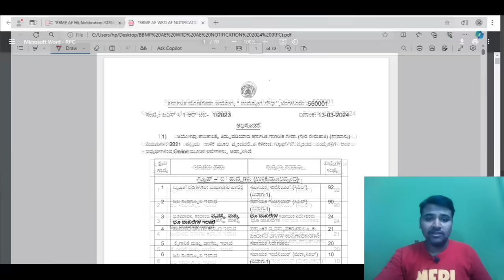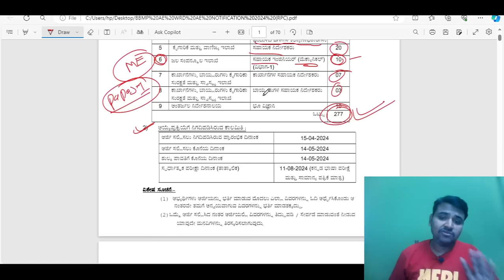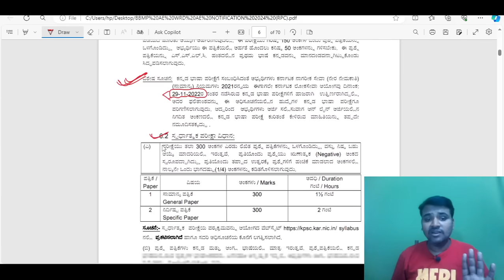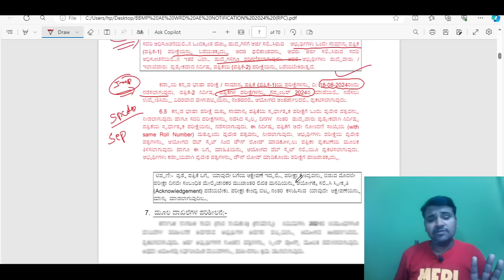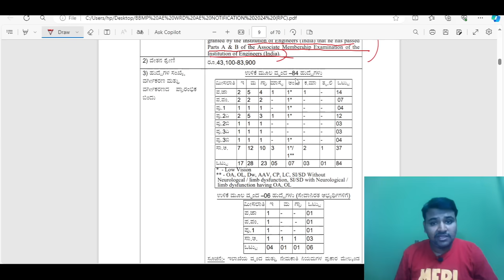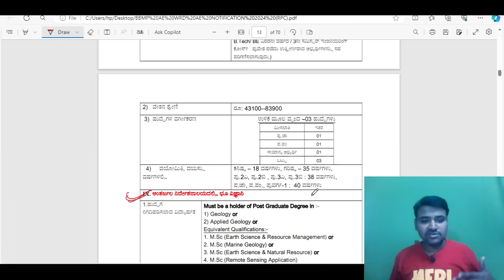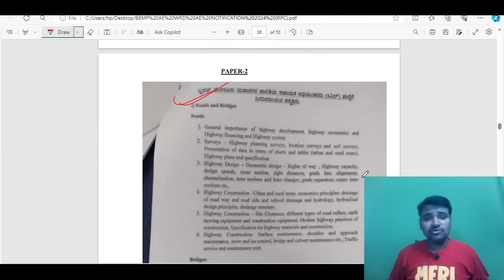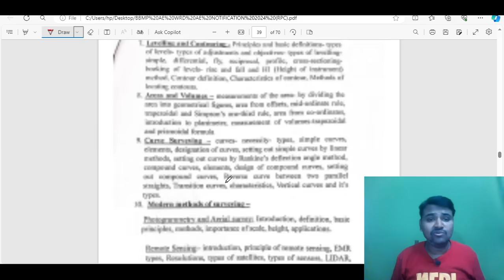|| BBMP AE, WRD AE NOTIFICATION RELEASED BY KPSC || BBMP 92 RPC+8HK POSTS || WRD 90 RPC POSTS ||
|| BBMP AE & WRD AE & 8 OTHER DEPARTMENT NOTIFICATION RELEASED BY KPSC ON 13/3/2024 ||

About this video:
My dear students/friends in this video I have explained about BBMP AE & WRD AE & 8 OTHER DEPARTMENT NOTIFICATION RELEASED BY KPSC ON 13/3/2024 ||

Best Text Books For All Civil Engineering AE/JE Exams In 2022 :

1. Engineering material By Rangwala

2. Building material By S K duggal

3. Building Construction By B C Punmia And Ashok Jain

4. Surveying By Punmia (Volume 1 )

5. Surveying By Punmia (Volume 2)

6. Surveying BY H.S vishwanath

7. SOM By H.S vishwanath

8. Fluid mechanics By R.K Bansal

9. Structural Analysis By bhavikatti

10. Concrete Technology BY A.M Naville

11. RCC BY S Unnikrishna pillai & devdas menon :

12. Transportation Engineering (Highway engineering)By khanna and justo

13. Bridge Engineering by S.C Rangwala

14. Design Of Steel And Masonry Structure By S.K duggal :

15. Water supply engineering (vol 1) By Santosh Kumar Garg and Sewage disposal & air pollution (vol 2) By Santosh Kumar Garg

16. Estimating Costing By B.N.Dutta

17. Construction Planning Management By P.S Gahlot & B M Dhir

1. CIVIL ENGINEERING ESE Topic wise Objective Solved Paper 1 BY IES MASTER

2. CIVIL ENGINEERING ESE Topic wise Objective Solved Paper 2 BY IES MASTER

3. IES Master SSC JE Best book for all AE JE  exam:

4. 36 Years GATE Civil Engineering Topic-wise Solved Paper (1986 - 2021) with Detailed Solutions:

5. GATE 2022 Civil Engineering - 31 Years Topic Wise Previous Solved Papers

6. Civil Handbook

7. Civil engineering Conventional & objective By R.S   Khurmi :

8.Civil Engineering MCQ By S S Gupta &  SP Gupta :